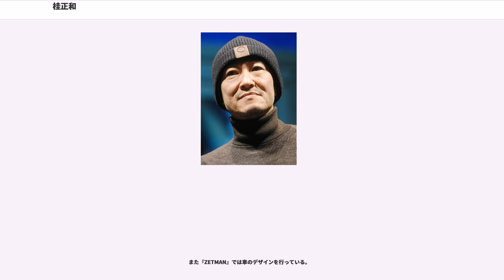桂正和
桂 正和（かつら まさかず、本名同じ、1962年12月10日 - ）は、日本の男性漫画家。プロダクション名は STUDIO K2R。福井県生まれの千葉県育ち。阿佐ヶ谷美術専門学校中退。血液型はA型。2015年より嵯峨美術大学客員教授。

1981年（昭和56年）に『週刊少年ジャンプ』（集英社）32号掲載の「転校生はヘンソウセイ!?」でデビューし、1983年（昭和58年）に同誌5・6合併号から連載を開始した『ウイングマン』で連載デビュー。主に『週刊少年ジャンプ』で活躍し、その後『週刊ヤングジャンプ』（同）に移籍。代表作に『ウイングマン』・『電影少女』・『I"s』など。『週刊ヤングジャンプ』誌上において『ZETMAN』を連載していた。

評価は日本国内に留まらず香港・台湾・アメリカ・フランスなど様々な国のファンより支持されている。

1962年（昭和37年）福井に生まれ、小学生の時に千葉県千葉市村田町へ引っ越し、さらに中学になる頃に同県市原市八幡へ移り20歳頃までを過ごす。子供の頃から絵は得意で受賞などもしていたが、アニメや漫画にはさほど惹かれておらず、ウルトラシリーズや仮面ライダーシリーズといった特撮ヒーロー物に夢中になっていた。

中学時に V55 (Technics) という50万円のコンポーネントステレオが欲しく、当時50万円だった賞金目当てに手塚賞への応募を始める。最初の道具は手塚治虫の入門書を読んで小遣いで揃えた物だった。それまでは漫画家を目指していたわけでもない上に漫画もほとんど読んでおらず、当初は賞金だけが目的であった。目的のコンポは賞金を手に入れる前に買ってもらったが、漫画を描き続ける中で描く面白さを覚え、高校時には授業中にペン入れをするなどして漫画に没頭する。そして1980年（昭和55年）の高校卒業間際にフレッシュジャンプ賞に投稿した作品が選外ながらも編集者・鳥嶋和彦の目に止まり、また同時期に手塚賞に応募していた「ツバサ」が佳作に入選する。

高校時代には『電子戦隊デンジマン』をきっかけとし東映の特撮テレビドラマにのめり込む（詳細は趣味の節で後述）。こうした特撮ヒーロー物のファン故、そのトレースしただけの様なSF作品ばかりを描いていたが、担当となった鳥嶋にラブコメディ作品を描く様に薦められ「転校生はヘンソウセイ!?」を執筆する。同作は初めてのラブコメであったにも関わらず手塚賞準入選に入賞して『週刊少年ジャンプ』 （以下『WJ』）に掲載され、専門学校在籍中に漫画家としてのデビューを果たす。その後『WJ』で「ウイングマン」の連載を開始し多忙となったこと、そして3年への進級に失敗したことから専門学校を中退。同作は自身の好きなヒーロー物にラブコメディ要素を取り入れたことによりヒットし、アニメ化もされた。

「ウイングマン」終了後は「超機動員ヴァンダー」・「プレゼント・フロム LEMON」と短期終了の連載が2作続き、不遇の時代を迎える。再び担当となった鳥嶋のサポートから「恋愛モノ」に取りかかり、『ウイングマン』とは逆に恋愛にSF要素を取り入れた読切「ビデオガール」を1989年（平成元年）に発表、同年さらにこれを基にした「電影少女」の連載を開始する。『電影少女』は単行本巻数としては『WJ』時代最長となる15巻まで続き、OVA化・実写映画化等様々なメディアミックス展開が行われるヒット作となった。両作は桂にとって漫画家としてのターニングポイントとなっており、作風に様々な変化をもたらした（詳細は作風の節で後述）。またこの年公開された映画『バットマン』をきっかけに桂は『バットマン』のファンとなり、以降の作品に影響を与えた（詳細は趣味の節で後述）。

「電影少女」終了後、1992年（平成4年）からは鳥嶋が創刊編集長を務めた『週刊少年ジャンプ特別編集増刊 V JUMP』において「SHADOW LADY」【VJ版】を連載、その後『WJ』に戻り1994年（平成6年）から「D・N・A² 〜何処かで失くしたあいつのアイツ〜」・1995年（平成7年）からは「SHADOW LADY」【WJ版】とアクション色の強い作品を続けて発表する。『D・N・A² 』の連載は単行本5巻分と比較的短期だったが、テレビアニメ化されている。

1996年（平成8年）には初の青年誌向け作品として「エム」を『MANGAオールマン』にて発表する。そして翌1997年（平成9年）にはWJ編集部の意向に沿う形で、SF要素を一切排した恋愛漫画「I"s」の連載を開始する。同作は『WJ』時代最長の作品となり、連載終了後にもメディア...